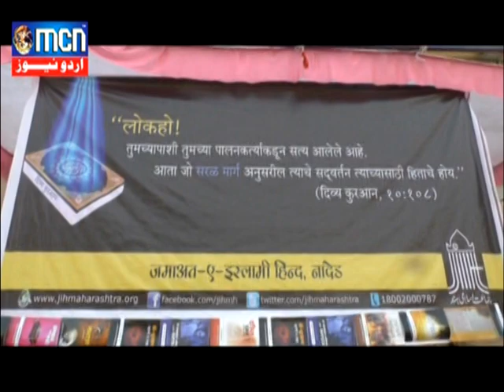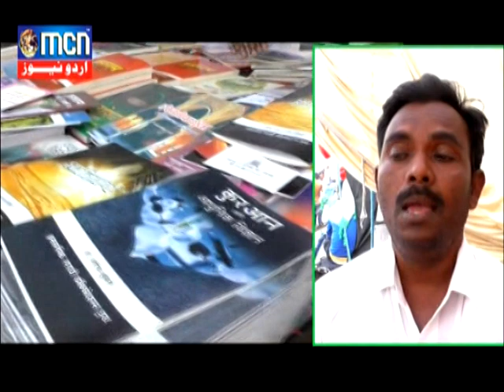MCN URDU NEWS 15 APRIL 2018 NEWS 6 BOOK STALL FROM JIH ON BHEEM JAYENTI